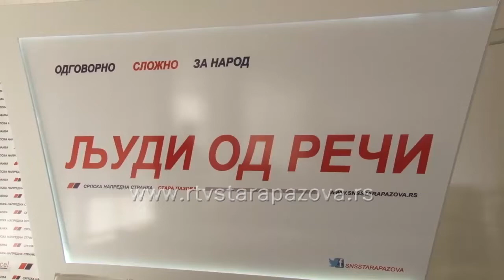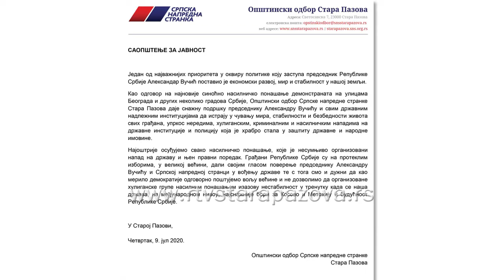Saopštenje OO SNS povodom nereda